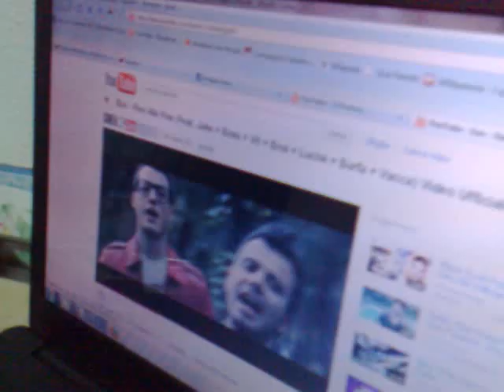super rutti.mp4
gara di rutti tra cognati.